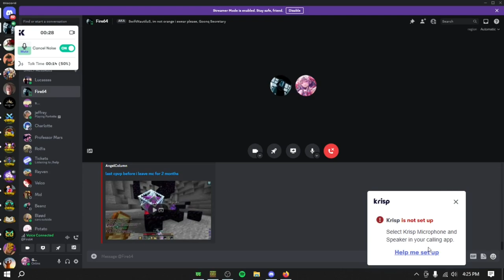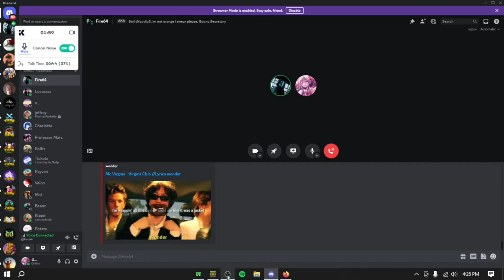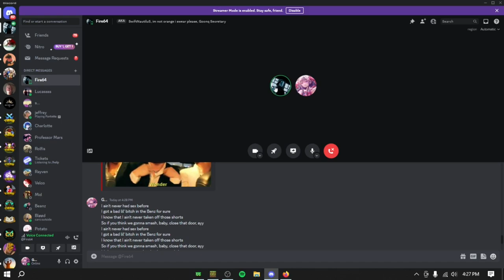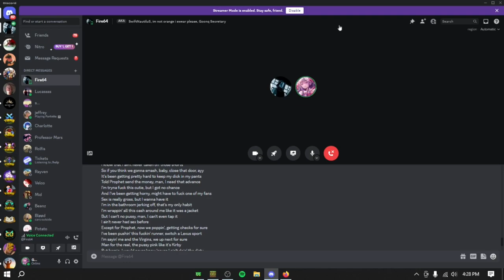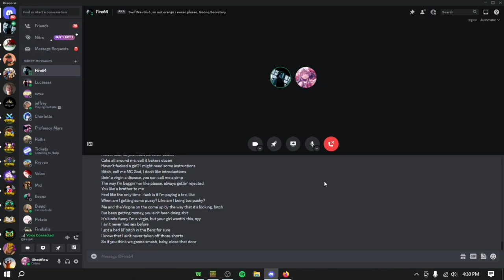SuperFire64 sings Virgins Club